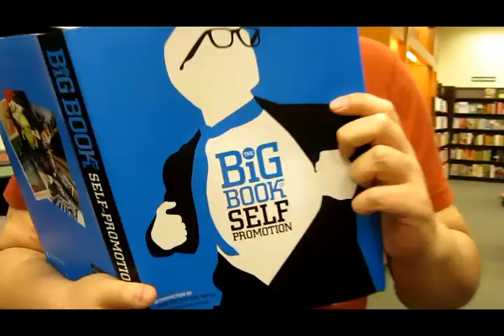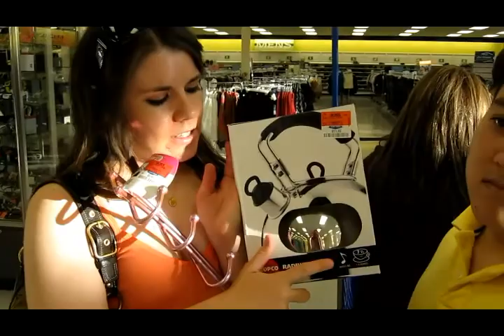our3x3 24.2 Is it a lamp or is it food?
Val, Al, and Jesse go shopping!  Watch the retail adventures of our3x3!
Stores we visited this time:
Pier 1 Imports
Ross
Barnes & Noble
Target